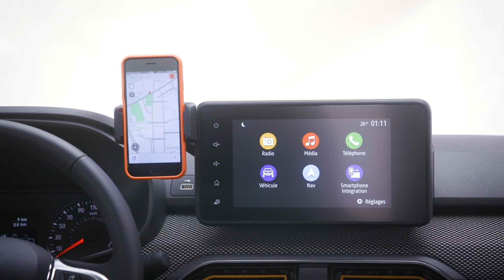Les coulisses de la conception de la Dacia Sandero 3